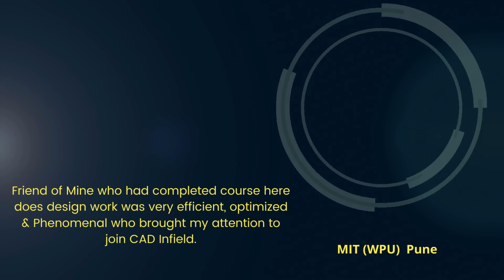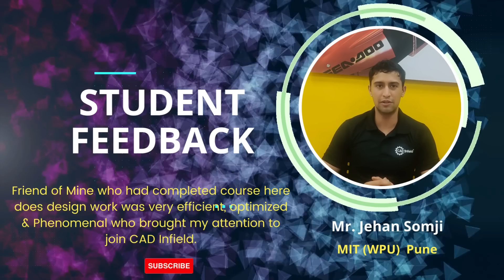CAD Infield Success Story Mr. Jahan Somji MIT (WPU) Pune.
Mr. Jahan Somji MIT (WPU) Pune student working with MNC in design and decided to enhance design knowledge and joined CAD Infield.

CAD Infield Technologies
266, Lal Bahadur Shastri Rd,
Navi Peth, Pune,
Maharashtra 411030
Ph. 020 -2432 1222